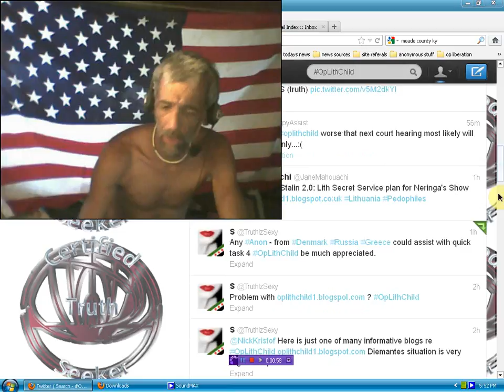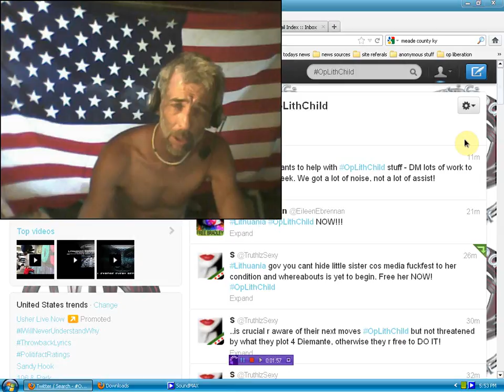CALL TO ARMS! Activists and hacktivists urgent help needed for OpLithChild